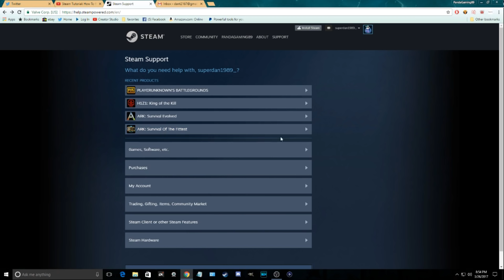HOW TO GET A REFUND FOR STEAM GAMES 2017 !! Full Refund On Steam Game Purchases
You know I like to help as much as I can with questions you ask in the comments. I got a question asking how to get a refund on any steam game for games that may be buggy or not what you expected. So here is a tutorial on how to get a refund for steam games

ADD ME ON PSN:  DanTatro
ADD ME ON STEAM:  PandGaming89

Destiny 2 Pre Order or a $50 psn or xbl giftcard - 500 LIKES WITH IN THE FIRST WEEK OF VIDEO BEING UPLOADED
H1Z1 RAINBOW SWIRL SKIN - 100 LIKES on any H1Z1 Video the first day.
2 SCUF INFINITY CONTROLLER GIVEAWAY - 1000 LIKES WITH IN THE FIRST WEEK

YOU FOUND THIS VIDEO BY

CASE: Cooler Master MasterBox 5 Mid-Tower Gaming Case
CPU: Intel® Core™ Processor i7-6800K Six-Core 3.40GHz 1
GRAPHICS CARD: EVGA GeForce GTX 1080 TI Superclocked
HDD: 240GB SanDisk Z410 SSD + 3TB SATA III Hard Drive Combo (Combo Drive)
MEMORY: 32GB (8GBx4) DDR4/3000MHz Quad Channel Memory (Patriot Viper Elite)
MOTHERBOARD: MSI X99A SLI PLUS ATX w/USB 3.1, Intel GbLAN, 4x Gen3 PCIe x16, 2 PCIe x1, 1x M.2 PCIe & SATAIII, 8x SATA 6Gb/s
NOISEREDUCTION: Anti-Vibration Fan Mounts [+9]
OS: Windows 10 Home (64-bit Edition)
OVERCLOCK: Extreme OC (Extreme Overclock 15% or more) [+39]
POWERSUPPLY: 850 Watts - EVGA 850W GQ 80 Plus Gold Power Supply